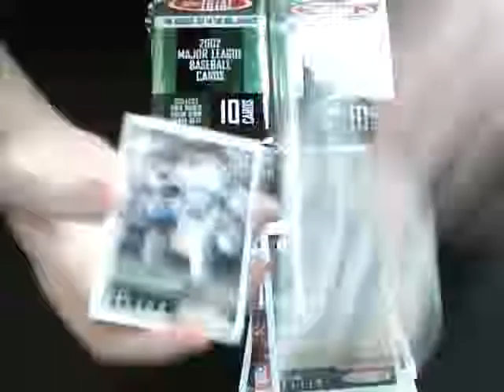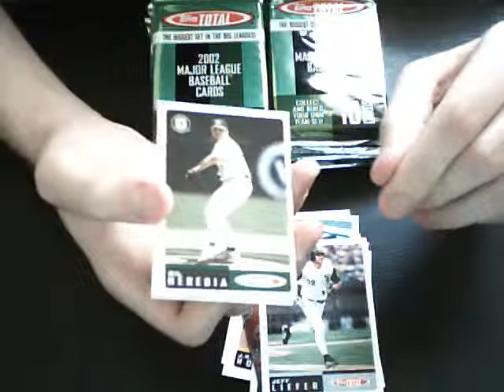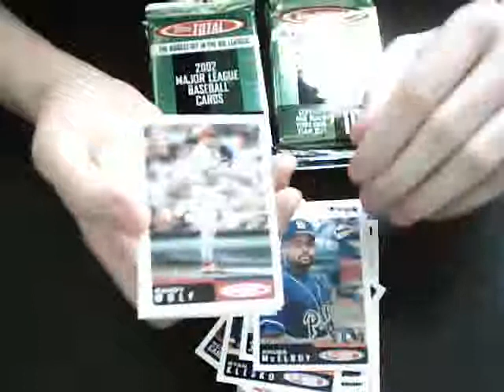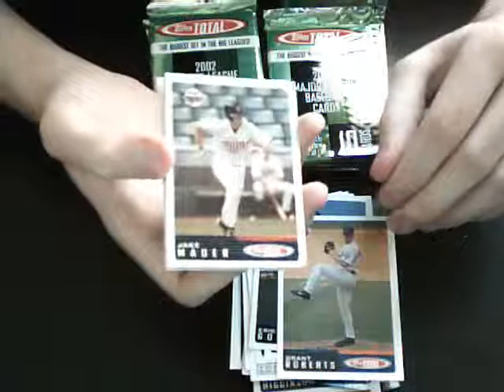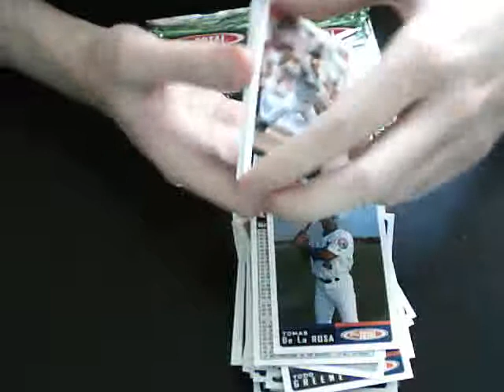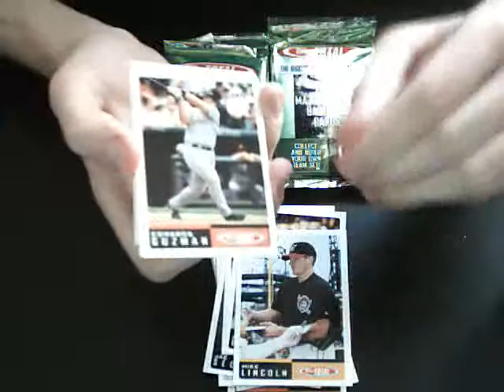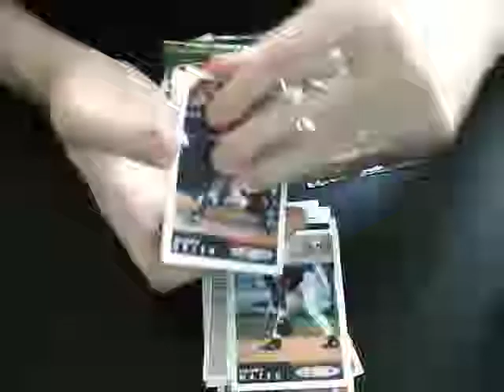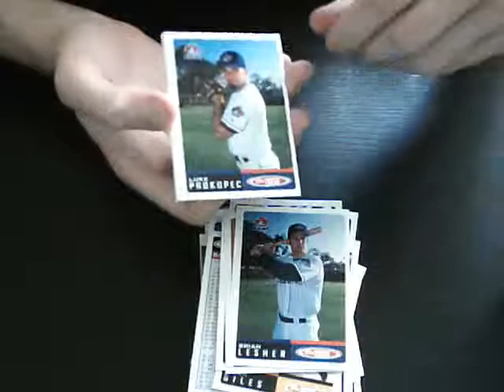2002 Topps Total Group Box Break - Box 2 Part 2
Here's part 2 (of 2) of the second Topps Total box busted for the Community Break held over
Sorry guys, I had no idea the cards would be sticking together like that.
I got through this box a little faster.